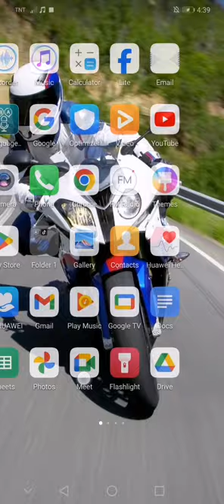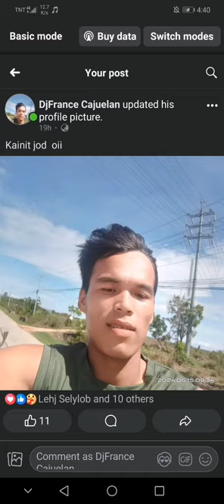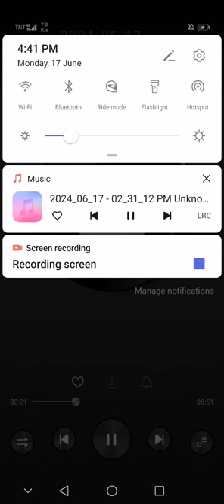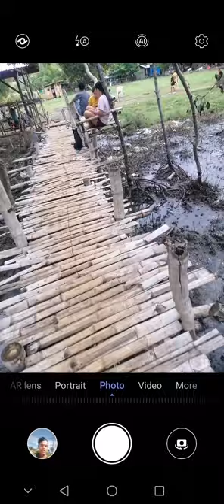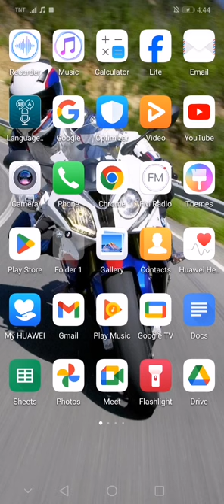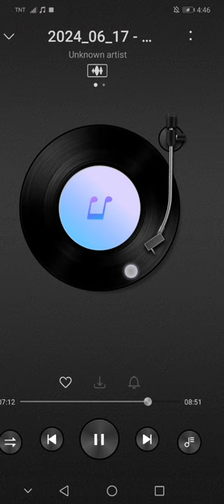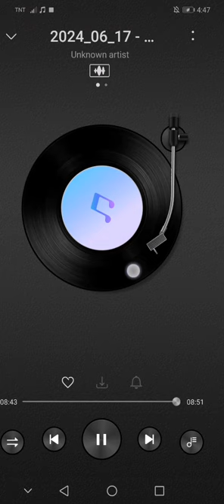2024 CHA CHA MASHUP MIX DJFRANCIS AND THEN MIX